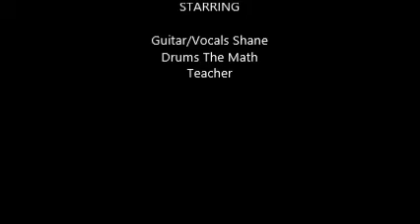tourette's cover Nirvana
Tourette's cover live from the Basement.
I own no copyrights to this song.